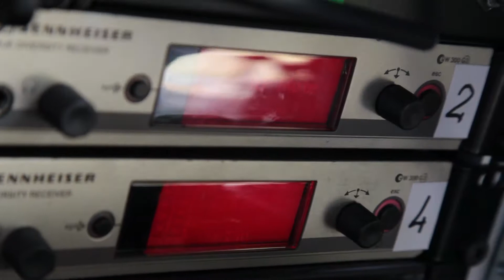Cosuchovia Dance 2019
Wspomnienie Gali Cosuchovia Dance 2019.